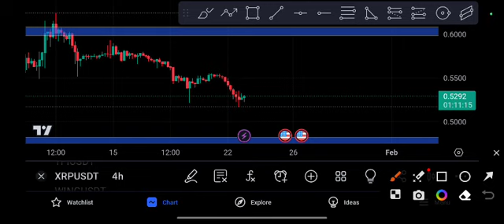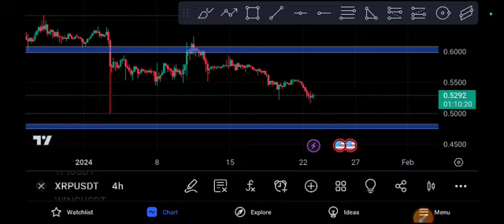XRP coin Signal Urgent! XRP Price Prediction